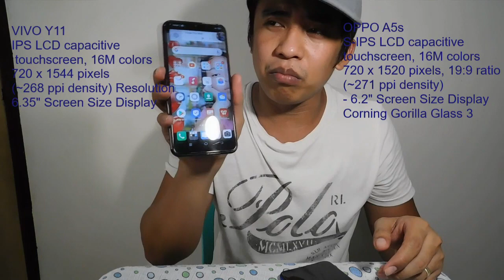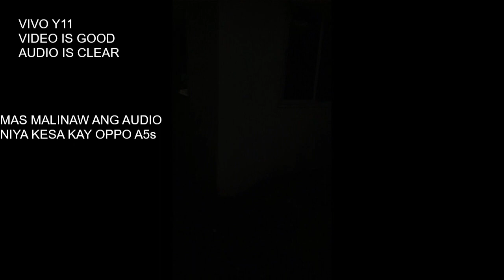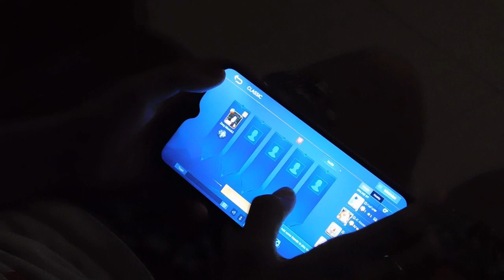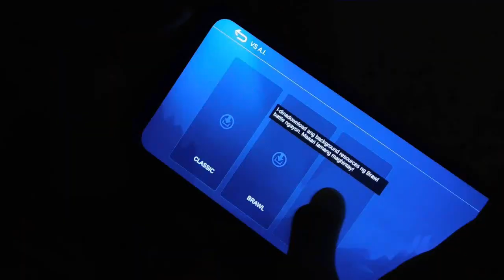BUDGET PHONE: (OPPO A5s VS. VIVO Y11) comparison review and camera testing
UNITS USED IN THIS VIDEO WERE PURCHASED FROM A LEGITIMATE SELLERS.
CONCLUSIONS IN THIS VIDEO WERE MADE BASED ON MY VIEWS, OPINION AND UNDERSTANDING.

NO CHILDREN AND ANIMALS WERE HARMED AND ABUSED IN THIS VIDEO.
OPPO A5s and VIVO Y11 are budget phones that are worth to buy

OPPO A5s
NETWORK Technology
DISPLAY Type S-IPS LCD capacitive touchscreen, 16M colors
PLATFORM OS Android 8.1 (Oreo), ColorOS 5.2
  eMMC 5.1
MAIN CAMERA Dual 13 MP, f/2.2, AF
2 MP, f/2.4, (depth)
Features LED flash, HDR, panorama
Video 1080p@30fps
SELFIE CAMERA Single 8 MP, f/2.0
Features HDR
Video 1080p@30fps
SOUND Loudspeaker Yes
3.5mm jack Yes
MISC Colors Red, Black, Gold, Green
Models CPH1909, CPH1920

VIVO Y11

NETWORK Technology
  eMMC 5.1
MAIN CAMERA Triple 13 MP, f/2.2, PDAF
2 MP, f/2.4, (depth)
Video 1080p@30fps
SELFIE CAMERA Single 8 MP, f/1.8
Video 1080p@30fps
SOUND Loudspeaker Yes
3.5mm jack Yes
Charging Charging 10W
MISC Colors Coral Red, Jade Green
Models 1906
Price ₹ 10,990